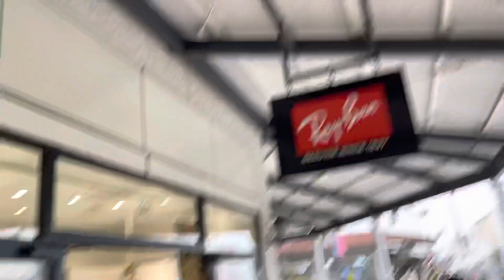SHOPPING MODE JAPAN PREMIUM OUTLET